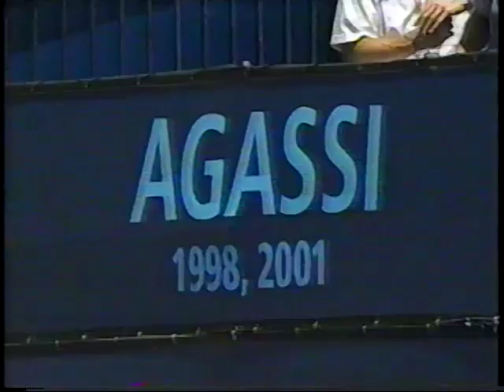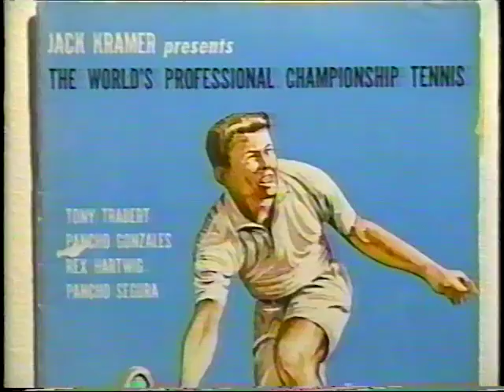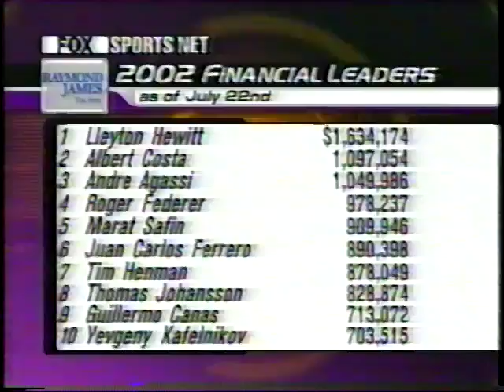Gambill vs Agassi Los Angeles 2002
Jan Michael Gambill vs Andre Agassi final Los Angeles 2002